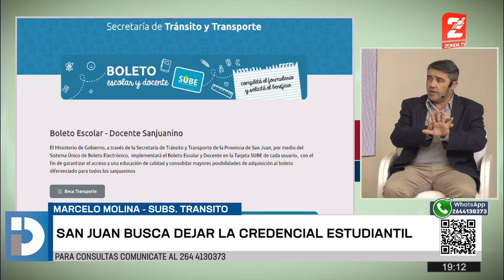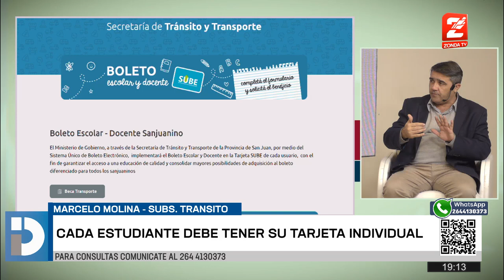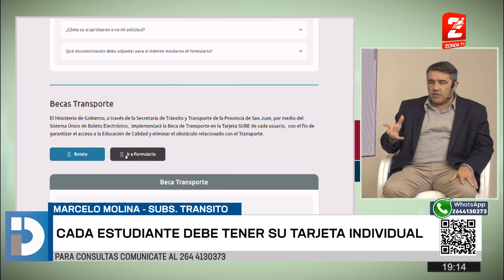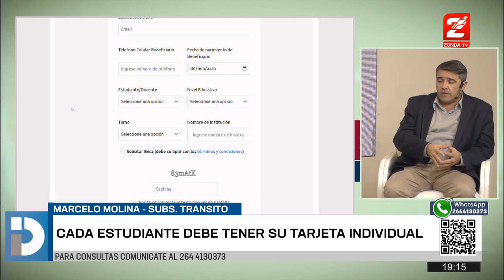Marcelo Molina, Subsec. Transito y Transporte: Todo lo que tenes que saber sobre el boleto escolar